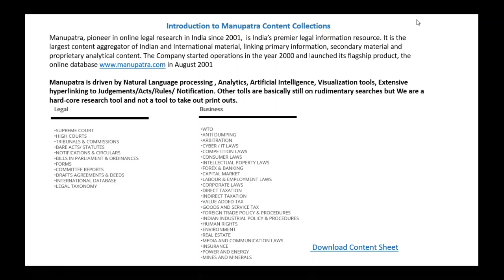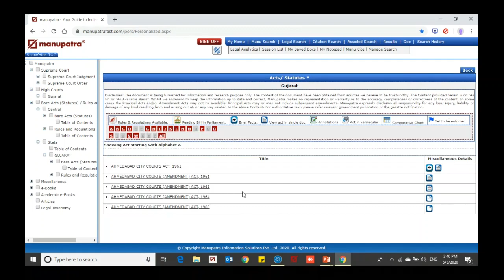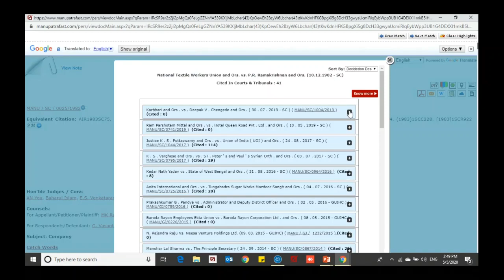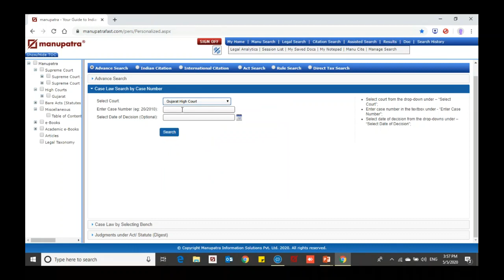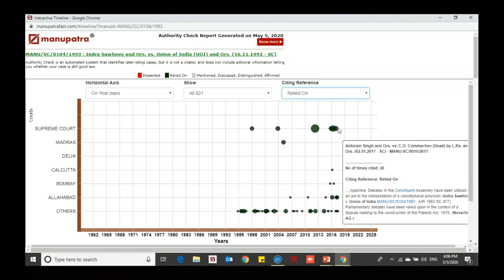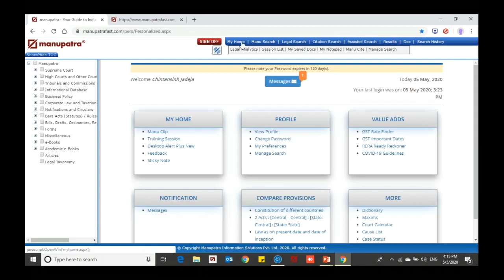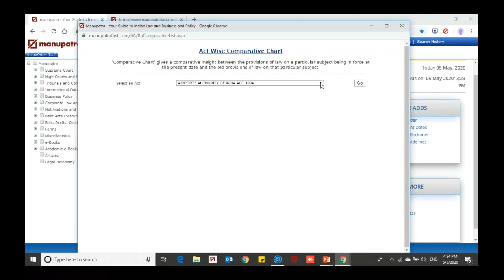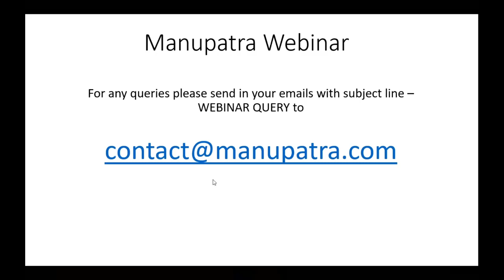WEBINAR -Online presentation of Manupatra Gujarat State Module